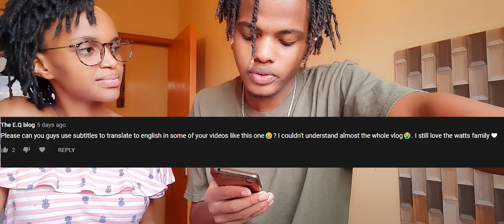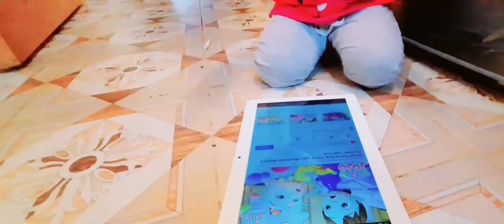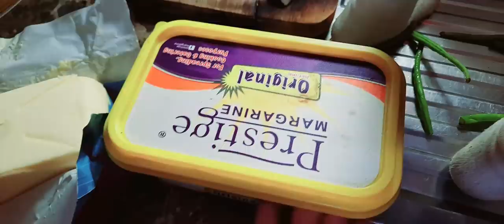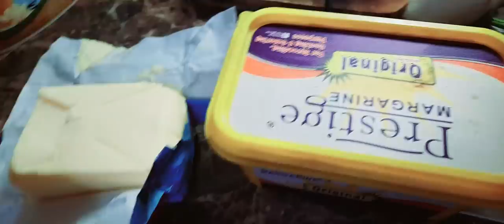THIS IS HOW MY WIFE PREPARED THE BEST DINNER DATE MEALS EVER!!!